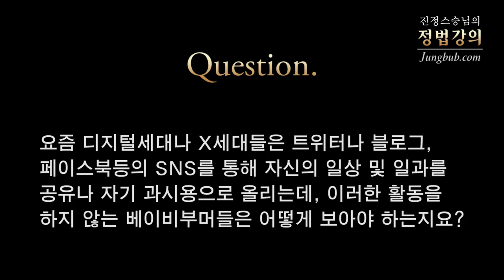[정법강의] 1718강 SNS와 베이비부머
질문: 요즘 디지털세대나 X세대들은 트위터나 블로그, 페이스북 등의 SNS를 통해 자신의 일상 및 일과를 공유나 자기 과시용으로 올리는데, 이러한 활동을 하지 않는 베이비부머들은 어떻게 보아야 하는지요?

2013년 1월